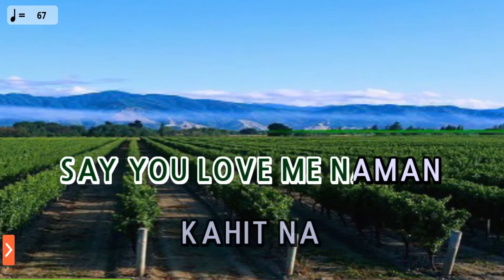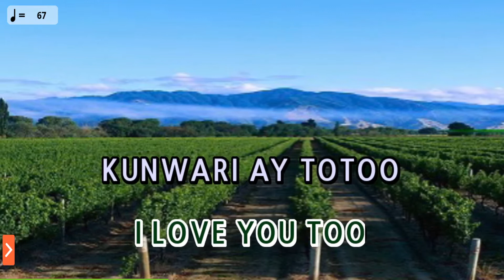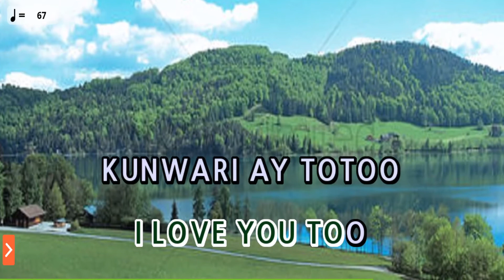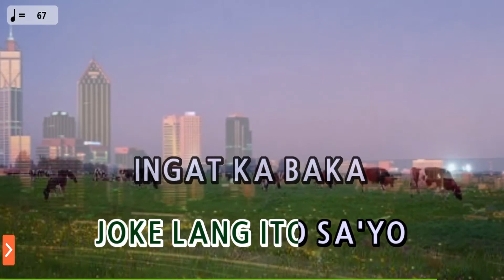Joke Lang - Timmy Cruz